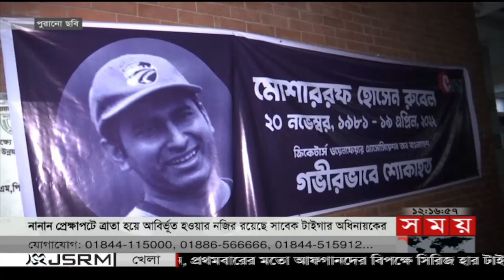খেলার সময় | রাত ১২টা | ০৯ জুলাই ২০২৩ | Somoy TV Sports Bulletin 12am | Bangladeshi News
Somoy TV: t.ly/Se1z
Somoy TV Bulletin: t.ly/iqIq
Somoy Entertainment: t.ly/3dWC
Somoy Sports: t.ly/iASp
SOMOY TV ISLAMIC: t.ly/zU6a

Somoynews.tv: t.ly/Y7ab
খেলার সময়: t.ly/xJ5H
সময়ের গল্প: t.ly/EW3M
এ সময়ের বাণিজ্য : t.ly/m3ir

Groups:
Somoy TV (Official)✅: t.ly/ajiO
Somoy Entertainment✅: t.ly/8CLh
Somoy Business✅: t.ly/4xaJ